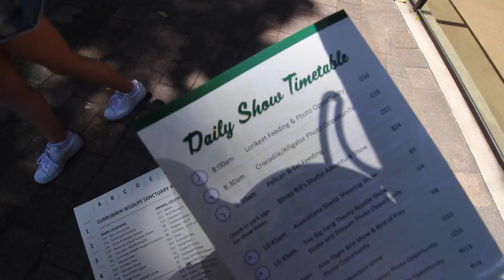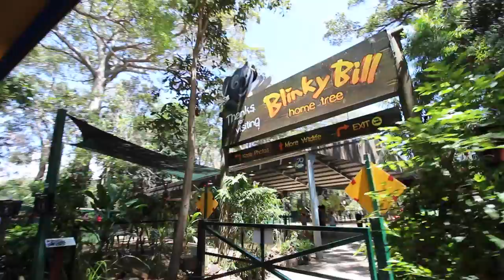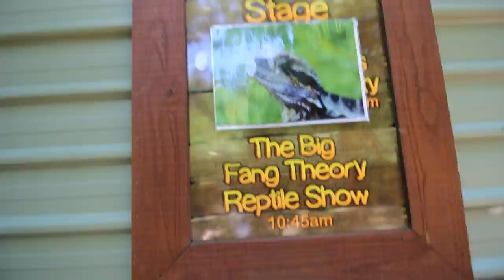HOLDING A KOALA!! Australia Vlog | *Currumbin Wildlife Sanctuary*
Holding a super cute Koala!! We're in Australia wooh we also saw Kangaroos and Crocodiles and more..